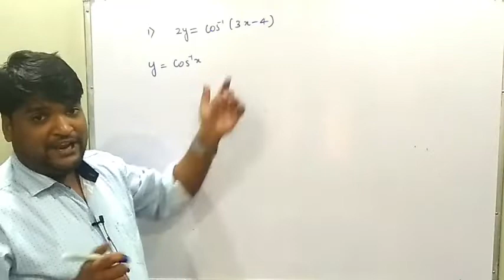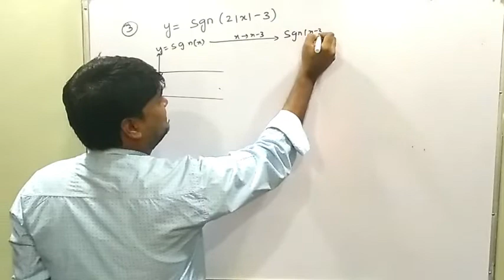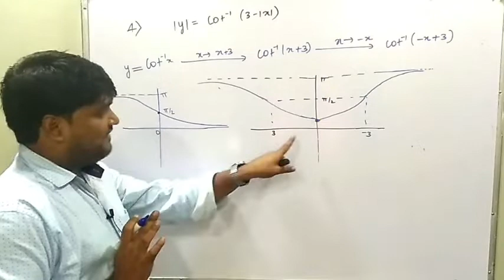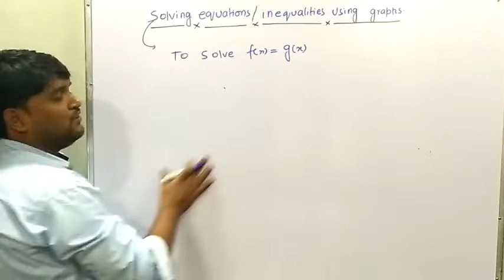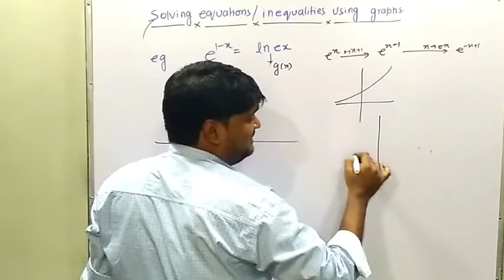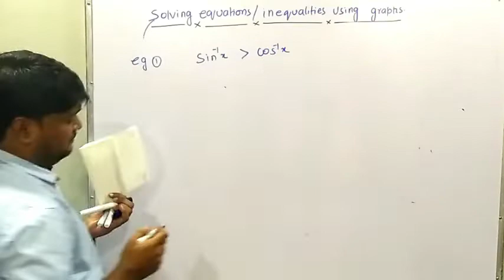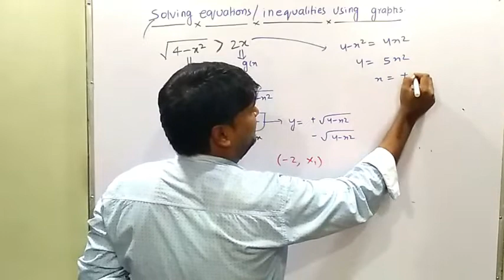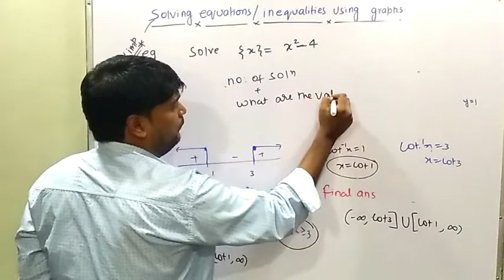FUNCTION LECTURE 7 (SOLVING EQUATIONS AND INEQUALITIES USING GRAPHS)